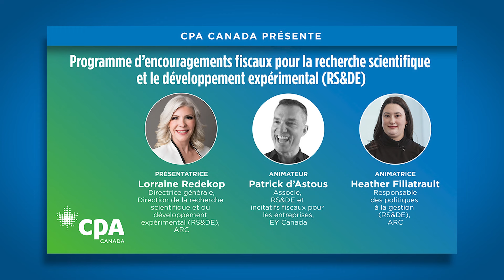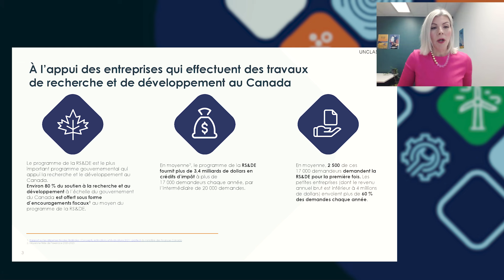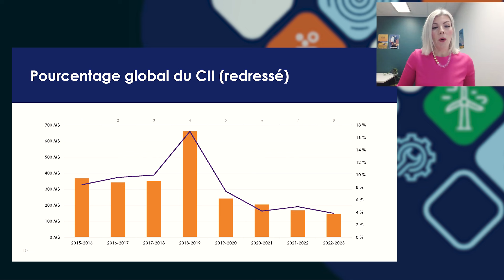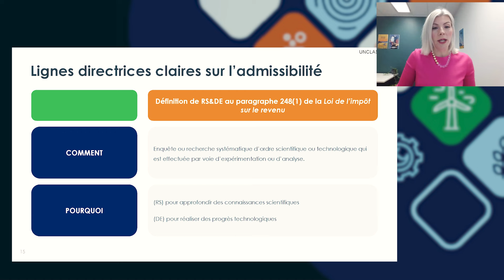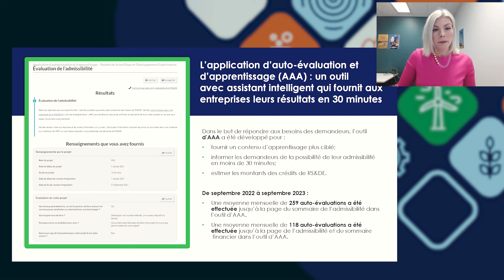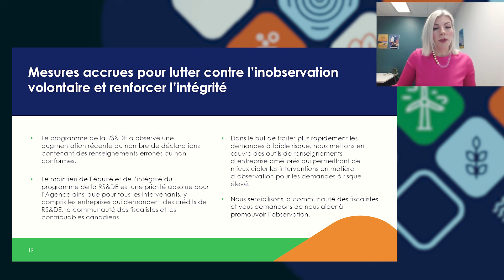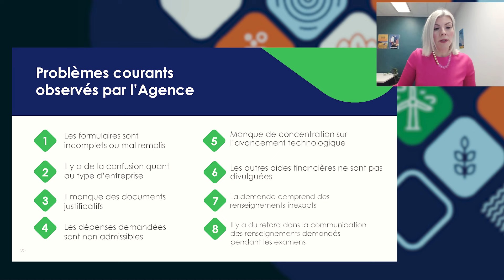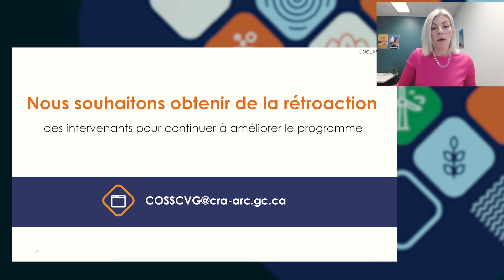Mise à jour 2024 de l’ARC sur les encouragements fiscaux pour la RS&DE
CPA Canada a organisé, en collaboration avec l’ARC, un webinaire au sujet des nouveautés du Programme de la recherche scientifique et du développement expérimental (RS&DE). Une représentante de l’ARC a présenté un survol des résultats du Programme en 2023 et des initiatives prévues pour en accroître l’efficacité en 2024. Des représentantes de l’ARC ont ensuite répondu aux principales questions transmises par le Comité sur la fiscalité – Recherche scientifique et développement expérimental de CPA Canada.

Conférencier et conférencières : Patrick d’Astous (EY Canada), Lorraine Redekop (ARC), Heather Filiatrault (ARC)

Déni de responsabilité : Les opinions exprimées dans les présentations faites par les conférencières et conférenciers sont celles de ces personnes et ne représentent pas forcément la position, les points de vue ou les politiques officielles de CPA Canada et de l’ARC.